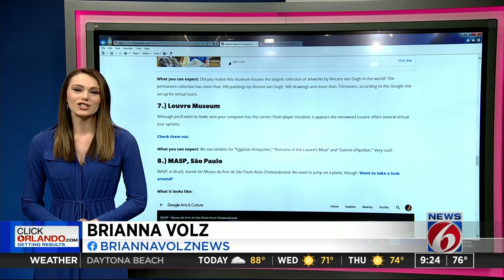Keeping kids busy at home during quarantine